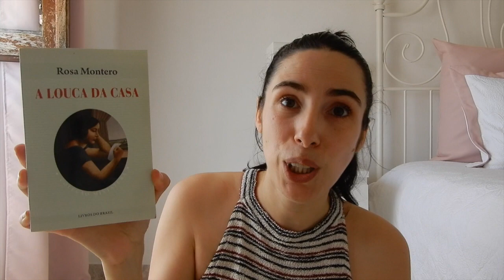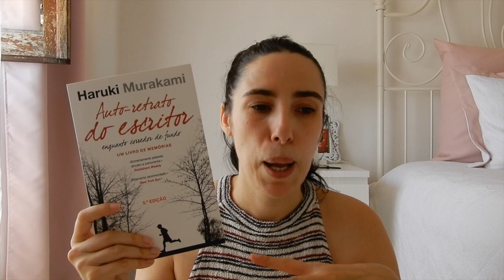Escritores que Contaram Tudo #1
Escritores que resolveram contar tudo sobre a forma como escrevem e chegaram à sua profissão.

Se quiseres apoiar o meu trabalho usa o meu link para comprares os livros mencionados, fico muito agradecida :)